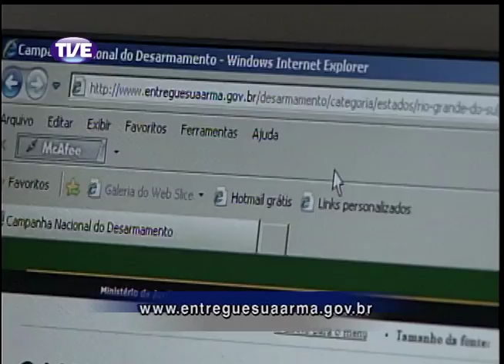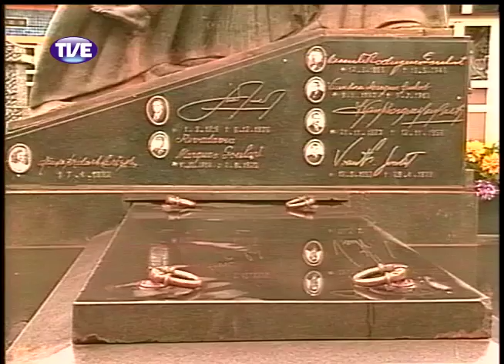Jornal da TVE 2 Edição 02/08/2013